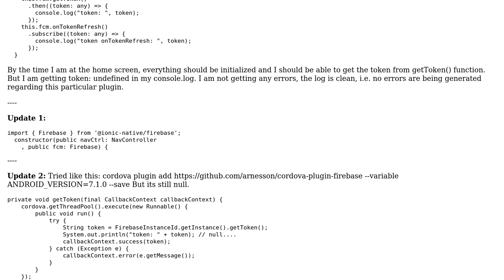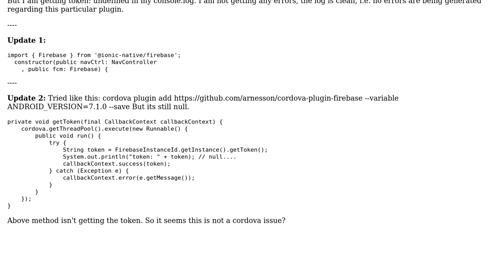Ionic 2 - firebase plugin - not able to get phone's token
With thanks & praise to God, and with thanks to the many people who have made this project possible! You are responsible for your own actions.